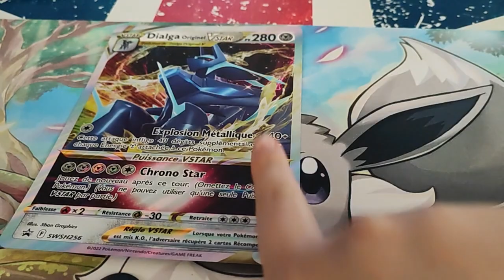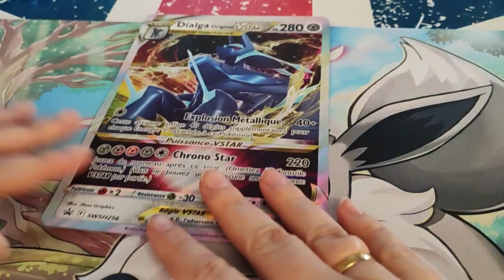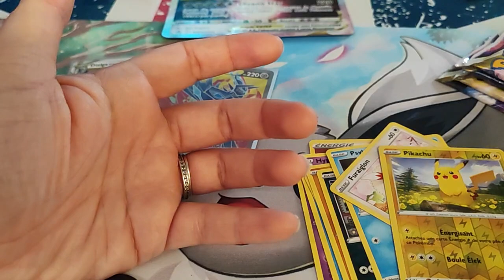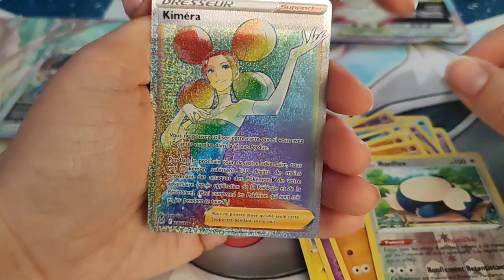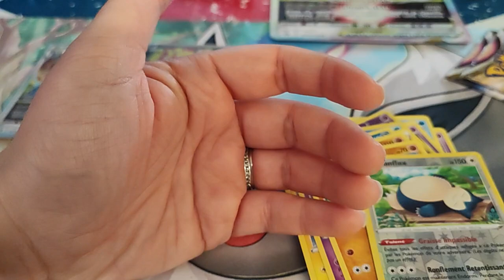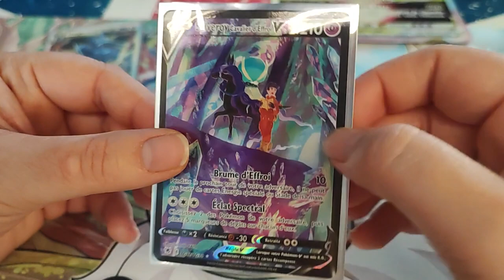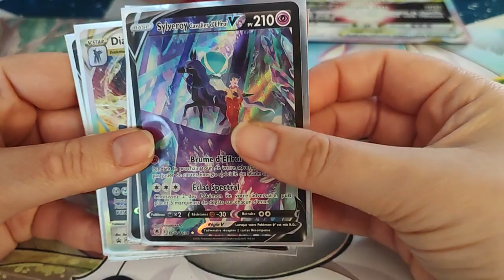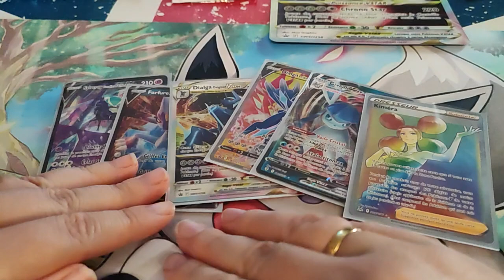Ouverture coffre Dialga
Holà il est l'heure tant attendue. Ouverture coffre Dialga.
Mon compte:

bebeclochette10

Clochette Arizona

Livraddict :
bebe clochette

ma wishliste:

Vinted :
clochette6715